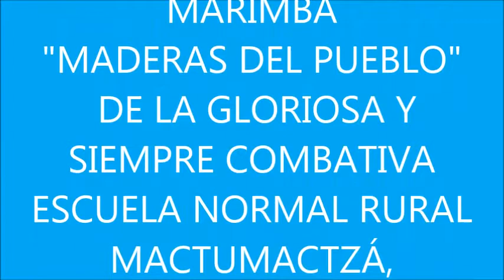MACTUMACTZÁ ENR: "LA YAQUESITA" MARIMBA "MADERAS DEL PUEBLO"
LA ESCUELA NORMAL RURAL MACTUMACTZÁ PRESENTA A LA MARIMBA "MADERAS DEL PUEBLO" CON EL TEMA: "LA YAQUESITA" EN ESTA OCASIÓN PRESENTÁNDOSE EN EL MARCO DEL 55 ANIVERSARIO DE LA ESCUELA NORMAL LIC. MANUEL LARRAINZAR DE SAN CRISTÓBAL DE LAS CASAS, CHIPAS.